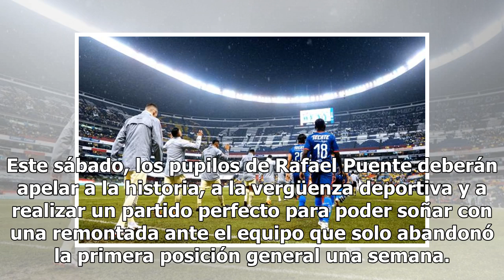Querétaro piensa en la hazaña en el Azteca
En los tiempos en los que Ronaldinho desplegó su magia por los campos de la Liga MX, Querétaro le marcó tres goles al Santos de Pedro Caixinha, en la final del Clausura 2015. Este sábado, los pupilos de Rafael Puente deberán apelar a la historia, a la vergüenza deportiva y a realizar un partido perf...